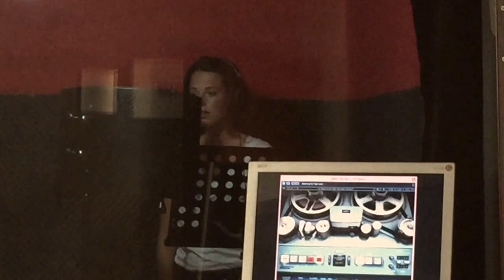Les bétises de Léa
Léa et Pierre Marie,